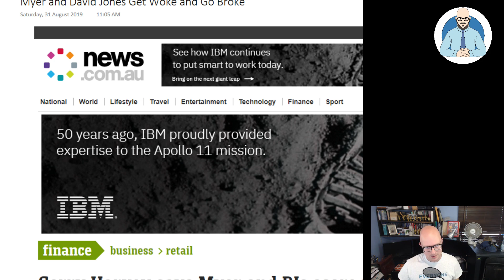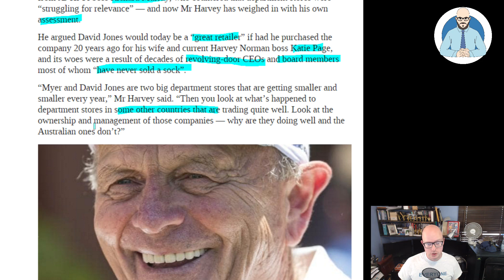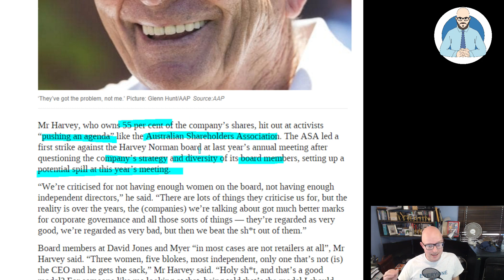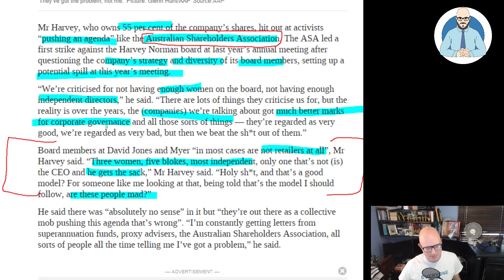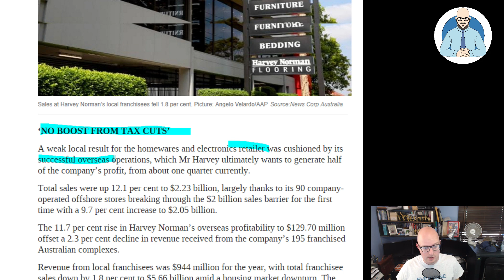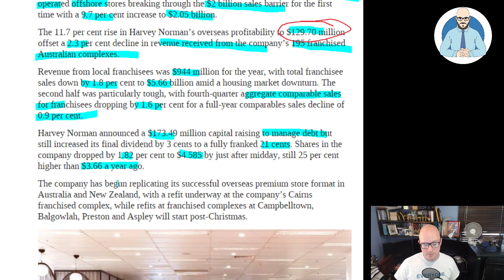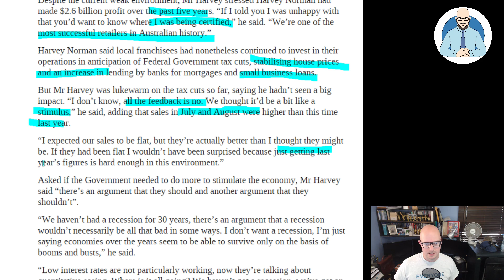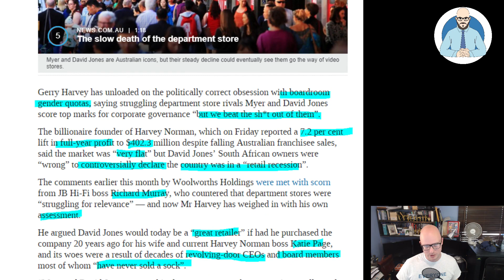Myer and DJs Get Woke Go Broke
Myer and David Jones are focussing on political correctness and social justice in the board room and seem to be getting Woke and going Broke.

Why Buildings Stand Up
Why Buildings Fall Down Why Structures Fail
Great Streets
A Pattern Language

Heise Architecture
Our Architectural Practice.